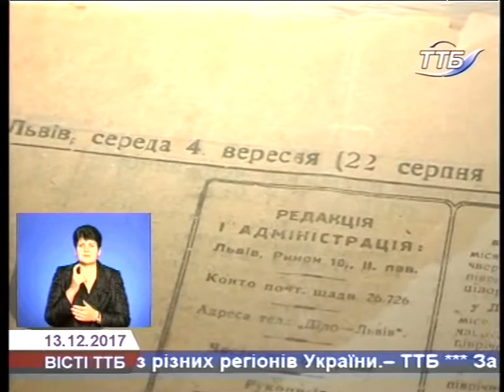Вісті ТТБ 13 12 2017